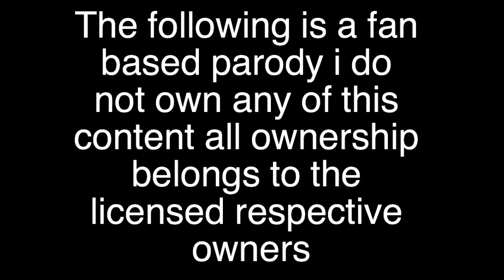MY LITTLE PONY FRIENDSHIP IS MESSED UP MAKE A WISH, RAINBOW DASH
RAINBOW DASH JOURNEYS INTO THE CAVE OF WONDERS TO GET HER WISH

MILLION VIEWS CLUB

STUPID QUESTIONS AND ANSWERS

FIRST OF ALL THANK YOU FOR READING DOWN THIS FAR, I POST THESE TO SAVE US (  "US" LEGALLY DEFINED AS YOU AND ME) SOMETIME
FIRST OF ALL I'M A WORKING PONY WITH BILLS, BEING A WONDERBOLT IS HARD VERY HARD ASK ANY QUESTIONS YOU LIKE IN THE COMMENTS  PROVIDED THEY ARE INTELLECTUALLY SOUND  DON'T ASK ME DUMB QUESTIONS OR COMMENTS THEY GO IN THE TRASH AND I NEVER LOOK THEM, ALSO ALL THE SPAM COMMENTS GO WHERE, IN THE TRASH,
I WILL LIST THEM FOR YOU BELOW

QUESTIONS
1 FIRST
2 WHAT APP DO YOU USE
4 WHAT'S THE MUSIC
5 I'M GOING TO REPORT YOU
6 LINK? TO WHATEVER
7 LOL
8 I DON'T LIKE YOUR STUFF OR ON THE LINES LIKE THAT

ANSWERS
1 SO WHAT
2 THERE IS NO PHONE APP THESE ARE MADE IN SFM THEN EDITED ON MY MACBOOK THEN PORTED TO PHOTOSHOP THEN FINAL CUT PRO IT'S THOUSANDS OF DOLLARS OF TIME AND ENERGY NO APP WILL DO THE JOB
3 SHORT NO, I SUB WHAT I LIKE AND LIKE WHAT I LIKE
4 SECRET
5 OH PLEASE DO THAT WILL GET YOU NOWHERE BUT A COURTROOM
EVERYTHING I DO IS LEGAL BY YOUTUBE
6 LINK? LINKS DON'T POST LINKS IN THE COMMENTS THEY GO IN THE TRASH
7 LOL? I DON'T NEED LOL THEY GO IN THE TRASH PLEASE SHARE IF YOU THOUGHT IF WAS FUNNY LOL IS LAZY PONIES AND IT SAYS I DID NOT READ OR REALLY CARE ABOUT YOUR CONTENT
8 THEN GO MAKE YOUR OWN VIDEOS

Credits

My Little Pony is owned by Hasbro, Inc. and watch Ponies Saturdays on DISCOVERY FAMILY LET'S GO!

THIS IS A PARODY VIDEO OF MY LITTLE PONY FRIENDSHIP IS MAGIC
VIDEOS ARE MADE IN SFM
OR FINAL CUT PRO VOICES BY 15.AI AND MYSELF
NOTE ALL THE FLUTTERSHY VOICES ARE ME
YOU ARE FREE TO EMBED THE VIDEO ANYWHERE ON THE WEB
BUT REUPLOADS TO YOUTUBE IS A NO NO I WILL TAKE ACTION

DON'T TRY SPAM SCAM ME ON THIS EMAIL AS IN IT'S NOT LINKED TO THIS YOUTUBE CHANNEL